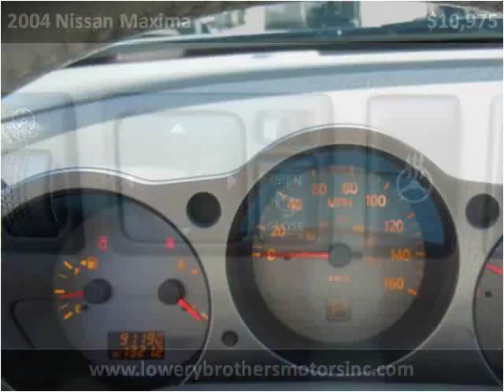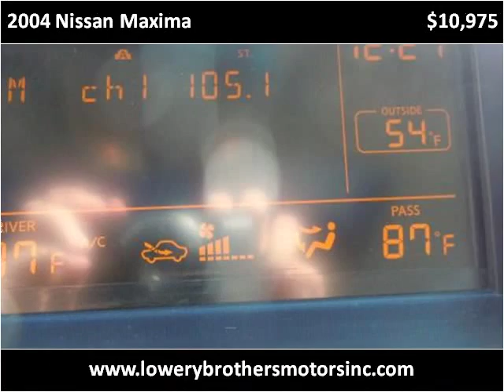2004 Nissan Maxima Used Cars Boaz AL